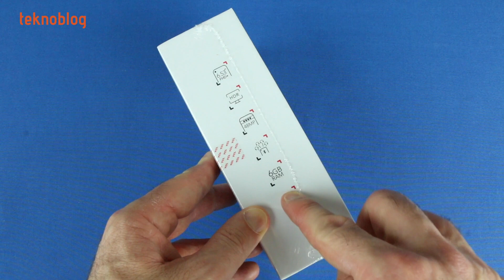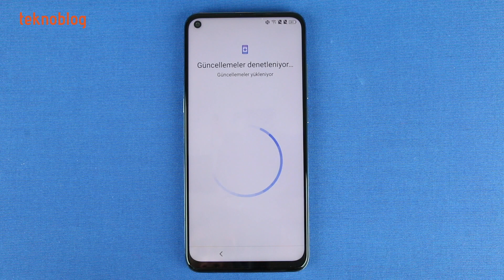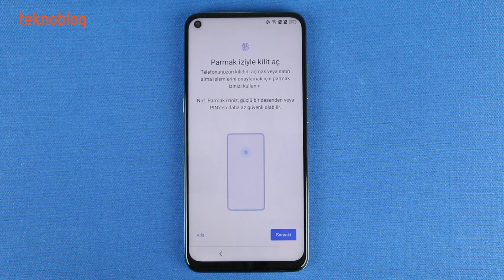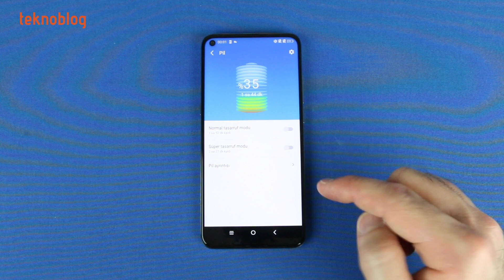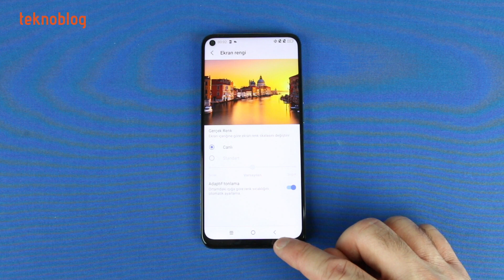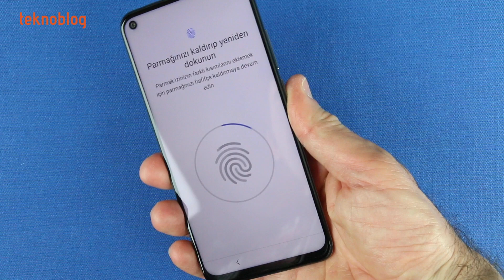TCL 10L Kutu Açılımı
TCL 10L kutu açılımı videosunda Android telefonun kutu içeriği ve diğer detaylarına bakıyoruz. Aynı zamanda ilk kurulumu da gerçekleştiriyoruz.

Çok yakında detaylı bir TCL 10L incelemesi yayında olacak. Eğer sorularınız varsa, aşağıdaki yorum alanında bizimle paylaşabilirsiniz.